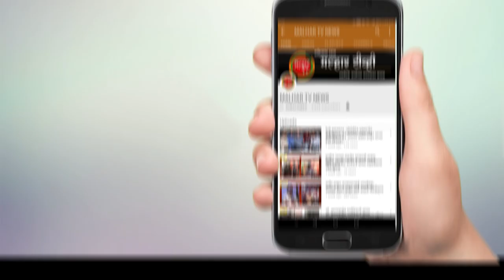पनवेलकरांसाठी महत्वाची बातमी महापालिका हद्दीत कोरोना बाधितांची संख्या १५ !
आयुक्त गणेश देशमुख यांनी मल्हार टीव्हीला दिली माहिती